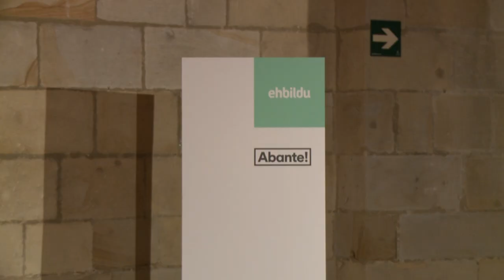Ima Garrastatxu ha demostrado ser la alcaldesa que necesita Durango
Ima Garrastatxu ha demostrado que otra forma de hacer política es posible: desde el pueblo y para el pueblo. Tenemos horizonte, hoja de ruta, barco y equipo. Ahora toca profundizar en el cambio emprendido hace cuatro años.